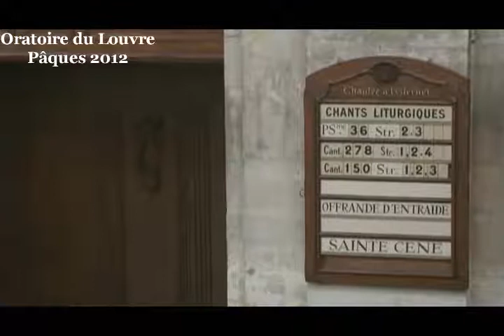"Il n'est pas ici", cependant...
Culte du dimanche de Pâques (8 avril) 2012 à l'Oratoire du Louvre
prédication des professeurs Laurent Gagnebin et Raphaël Picon

Nous aimerions consacrer cette prédication à cet énigmatique tombeau vide mais en nous centrant sur ces paroles que deux hommes inconnus en vêtements brillants, prononcent en s'adressant à celles qu'on appelle les saintes femmes au tombeau et en leur disant au sujet de Jésus : « il n'est pas ici ».

Notre désir ardent n'est-il pas de vivre un christianisme d'ouverture, un christianisme largement accueillant et donc un christianisme crédible où les femmes et les hommes de notre temps veulent penser leur foi et l'inscrire dans les cadres culturel et pourquoi pas philosophique, scientifique de notre temps ? Or ces femmes et ces hommes disent : « ne faut-il pas démythiser cette page de l'évangile ? » De tels récits n'éloignent-ils pas non pas seulement de l'église et de nos assemblées, mais surtout de l'évangile, des hommes et des femmes qui ne demanderaient peut-être pas mieux que d'y adhérer ?

N'y a-t-il pas dans nos temples et dans nos églises des fidèles qui s'interrogent gravement et peut-être douloureusement en se demandant: « suis-je un(e) bon(ne) chrétien(ne) en ne souscrivant pas à cette idée d'un tombeau vide ? » N'y a-t-il pas, nous disent-ils, une légende ? Le corps de Jésus serait-il ailleurs, se serait-il évaporé, volatilisé, envolé pour aller je ne sais où. Le miracle du tombeau vide est un des derniers grands miracles rapportés par les évangiles.